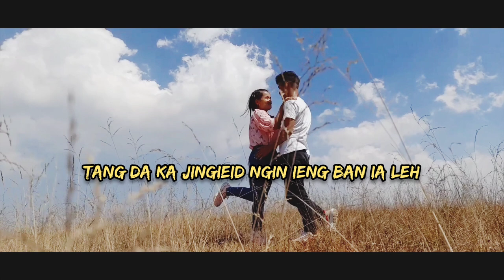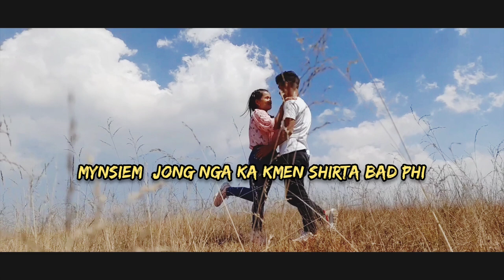Lyric Hunmynsiem//khasi song//C.March